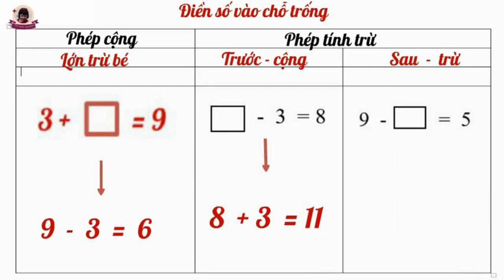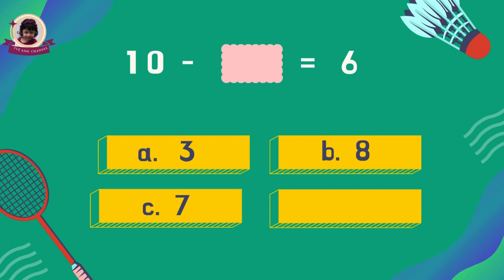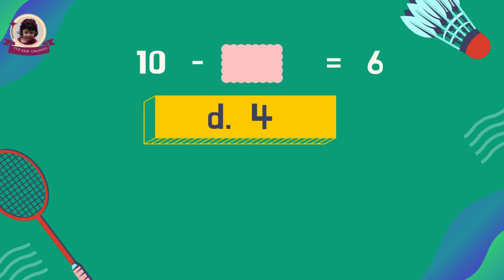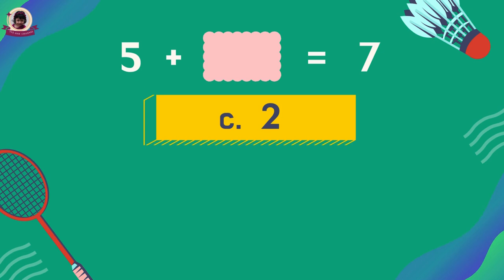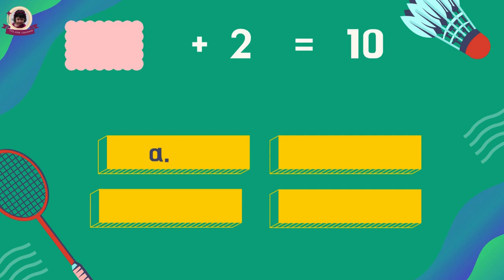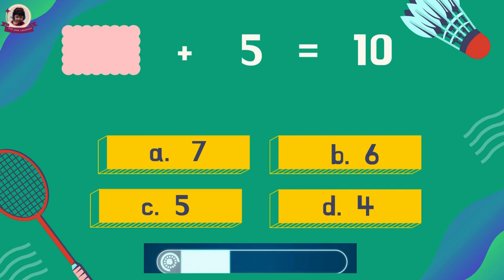Hướng dẫn bé làm toán điền số vào ô trống | Mẹo hay | phần 2